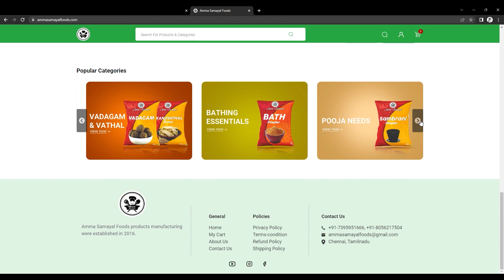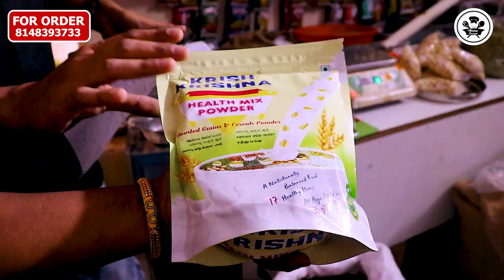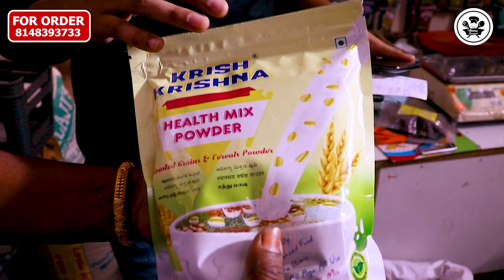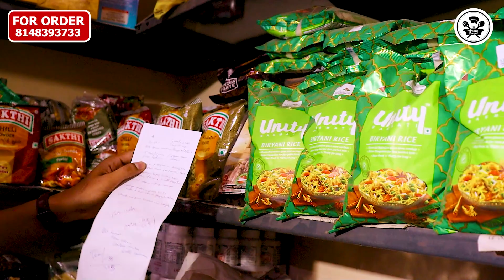கல்யாண வீட்டுக்கு மளிகை பொருட்கள் SHOPPING VLOG😍 |RETAILGROCERY SHOPPING VLOG|FREE HOME DELIVERY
Message THULASI TRADERS  -  PARRY'S MALIGAI on WhatsApp.

Thulasi Traders ( Parrys Maligai)

128 , Anna Pillai Street , Kothawalchawadi, bazaar, Parrys, Chennai, Tamil Nadu 600079

4000 above order      within 15kms free delivery

128, ANNA PILLAI STREET,SOWCARPET, PARRYS,CHENNAI 600079
LANDMARK  NEAR CHANDRAPURI MARRIAGE HALL AND MINT STREET CROSSING

துளசி டிரேடர்ஸ்
128, அண்ணா பிள்ளை தெரு, சௌக்கார்ப்பேட்டை, பாரீஸ், சென்னை-79
சந்திரபுரி கல்யாண மண்டபம் அருகில்

Type in Google  " THULASI TRADERS ( parrys maligai )

PLEASE VISIT OUR INSTAGRAM PAGE
"PARRY'S MALIGAI"

SUNDAY HOLIDAY

Watsapp link and location link to be given in description,
Seperately shared as above messages and links